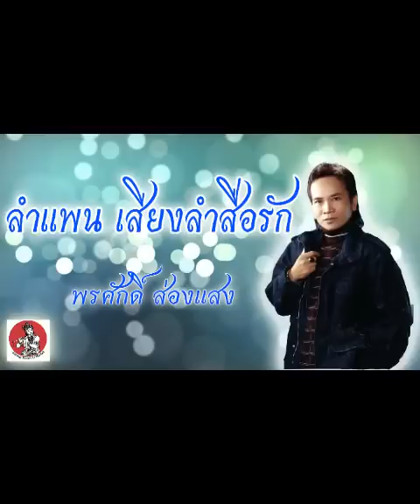เสียงลำสื่อรัก - พรศักดิ์ ส่องแสง [Official Audio]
เพลง : เสียงลำสื่อรัก
ศิลปิน : พรศักดิ์ ส่องแสง